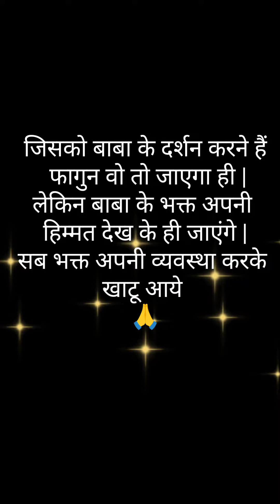Road Traffic || ringus | falgun mahotsav#mela ringus highway. follow traffic rules jaishreeshyam 🙏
hi friends
heavy traffic jam on ringus to jaipur national highway.
जिसके मन में है खाटू श्याम वो तो जाएगा ही चाहे जो हो जाए बाकी सब बाबा की मर्जी ||
बाबा जिसको बुलाएगा वो ही खाटू जाएगा||
please follow rules 😊